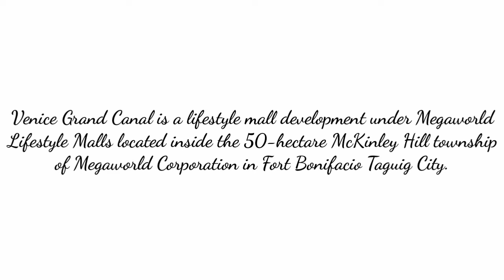VENICE GRAND CANAL MALL TAGUIG CITY | THROWBACK | April 21, 2019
Hi there!

Venice Grand Canal is a lifestyle mall development under Megaworld Lifestyle Malls.Located inside the 50-hectare McKinley Hill township of Megaworld Corporation in Fort Bonifacio Taguig City.

Device & Camera Used: OppoA71
Video Editing App: Kinemaster